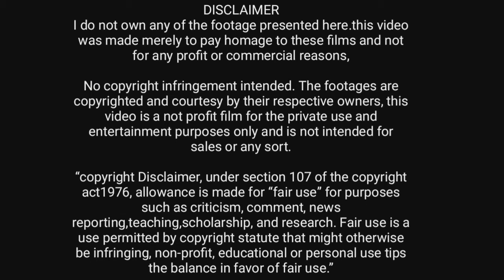Real super power humans caught on camera | real Teleportation | Tamil | Black cap - Jeeva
Hi Friends this is my first video so please support me and i will post more Different videos .

உங்களுக்கு வேறு தலைப்பு வீடியோக்கள் தேவைப்பட்டால் or
உங்களுக்கு வேறு வீடியோக்கள் தேவைப்பட்டால் please comment me..

This video is based on real super power humans
இந்த வீடியோ உண்மையான சூப்பர் பவர் மனிதர்களை அடிப்படையாகக் கொண்டது, இது உண்மை அல்லது போலியானது எனக்குத் தெரியாது, ஆனால் இந்த வீடியோ உலகில் ஏற்கனவே வைரலாக உள்ளது. எனவே இதை எங்கள் தமிழிலும் விளக்குகிறேன்

real super power humans in tamil,
real super power humans in life,
real super power humans,
5 real super power humans,
real life super powers,
super power humans,
real life super human,
real super humans,
real life super power,
real super power in tamil,
teleportation captured on camera,
teleportations caught on camera,
teleportation caught on tape,
teleportations caught on tape,
real teleportation caught on tape,
teleportation in tamil,
real life super humans caught on camera
real super power people
real flash man
real superman caught on camera

The footages are copyrighted and courtesy by their respective owners, this video is a not profit film for the private use and entertainment purposes only and is not intended for sales or any sort.